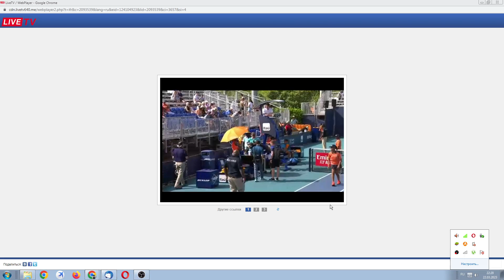После вывиха стопы на своей подаче нормально играет, на чужой - нет(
Микаэль Имер в середине второго сета напряженной борьбы с Алексеем Попыриным подвернул стопу. Наложили почти легкий гипс ему - т.е. не просто бинты...
Вроде бы должен был сняться сразу...  Но продолжил.
На своей подаче вполне оказывал борьбу и взял пару раз свою подачу даже довольно легко...
На подаче Алексея сопротивления не было...
На третий раз выдя на свою подачу и ввязавшись в борьбу Микаэль снялся...